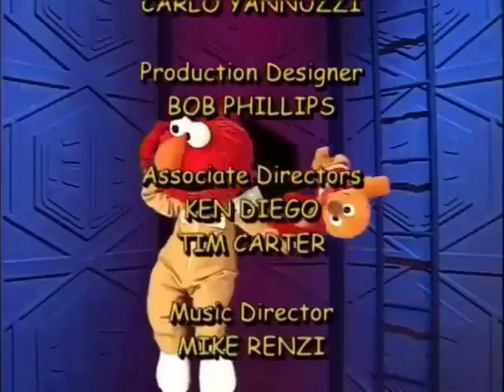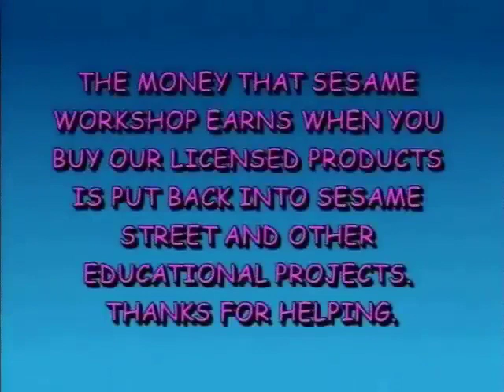Elmo's World - Singing, Drawing And More Credits (Barney - Barney's Super Singing Circus)